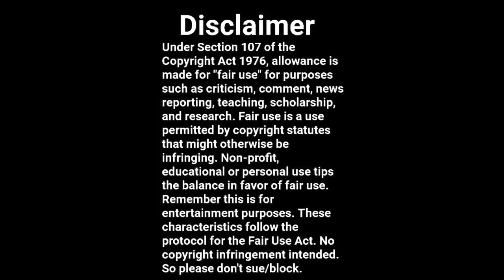Crash Bandicoot Dingodile impression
This is my Crash Bandicoot Dingodile impression.

Voiced by Bubba Rottweiler
Crash Bandicoot belongs to Naughty Dog and Activism.